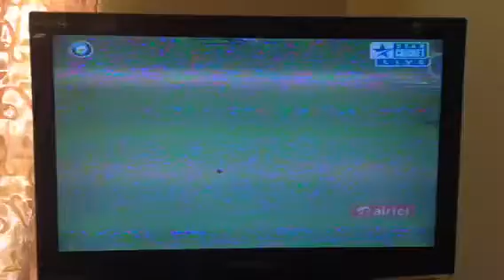Sachin bating in Test against Aussies after ODI retirement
Three fours in a row !!!